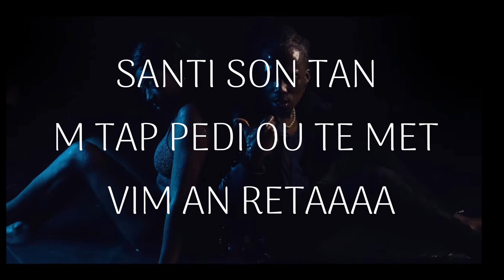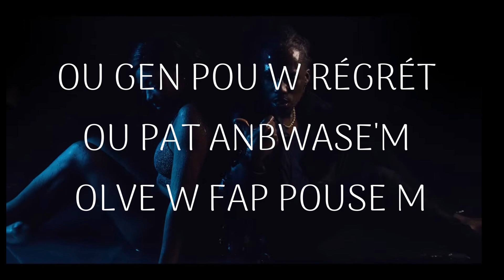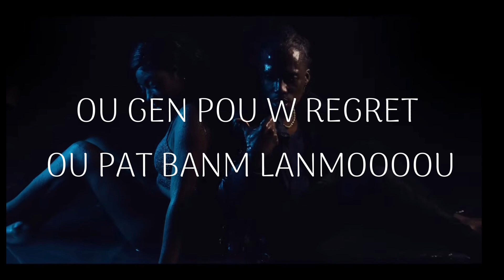PAPE JOHN OU GEN POU REGRET LYRICS